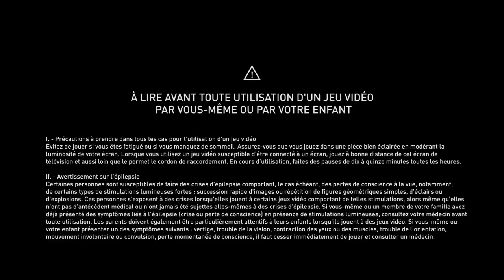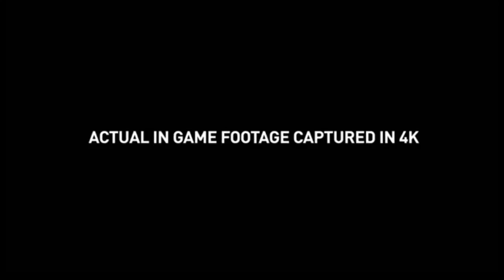Assassin's creed Origins # 41